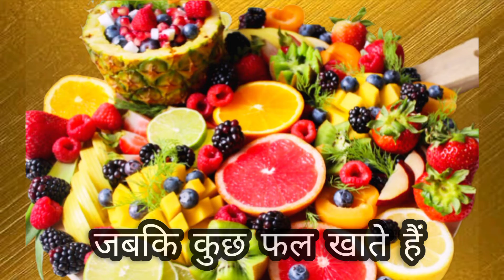नवरात्रि व्रत में क्या खाएं और कैसे खाएं | Navratri food recipe | usc cooking king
नवरात्रि व्रत फूड रेसिपी आपको नवरात्रि के व्रत में क्या खाना चाहिए आप पानी का सेवन कर सकते हैं- कुट्टू की पूड़ी बना सकते हैं - सिंघाड़े का हलवा बना सकते हैं एक समय का खाना तो खाना चाहिए क्योंकि श्रद्धा के साथ-साथ हमें अपनी सेहत का भी ध्यान रखना है इसलिए मैं किस चैनल पर व्रत की रेसिपी डाल रहा हूं आप इसे बहुत ही आसानी से अपने घर पर बना सकते हैं धन्यवाद